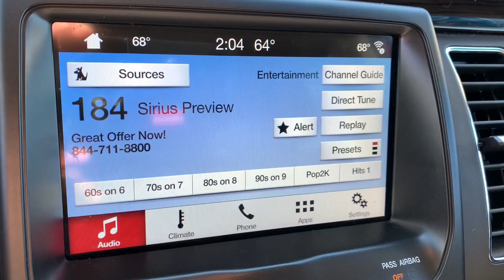2018 Ford Flex Ypsilanti, Ann Arbor, Canton, Saline, Belleville, Westland, MI 12795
Burgundy Used 2018 Ford Flex available in Ypsilanti, Michigan at Gene Butman Ford. Servicing the Ann Arbor, Canton, Saline, Belleville, Westland, MI area.

Guaranteed Credit Approval!, Certified by CarFax no Accidents!, *Local Trade*, *Fully Detailed*, *Factory Warranty*, Fully Serviced To Current Date and Mileage!, Non Smoker!, We Deliver Anywhere!, Flex SEL, 4D Sport Utility, Adjustable Pedals w/Memory, BLIS Blind Spot Information System, Equipment Group 202A, Exterior Mirrors w/Security Approach Lamps, Leather-Trimmed Heated Bucket Seats, Memory Driver's Seat & Exterior Mirrors, Power Converter 110V Outlet, Power Liftgate, Premium 7-Speaker Audio System. FWD 3.5L V6 Ti-VCTbrbrbrGene Butman Ford has been family owned and operated since 1957. Our family has been apart of Ypsilanti and the surrounding communities since that time. Our commitment to this area comes from an understanding that a business can not exists with out the loyalty and trust of the people. The Butman Family invites you to experience our dealership where our team provides Convenience Through Excellence.